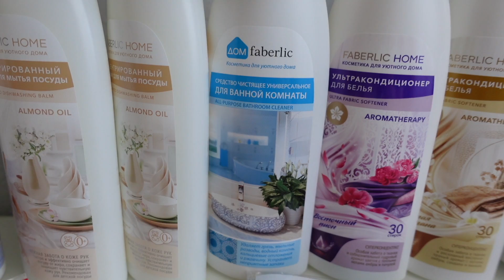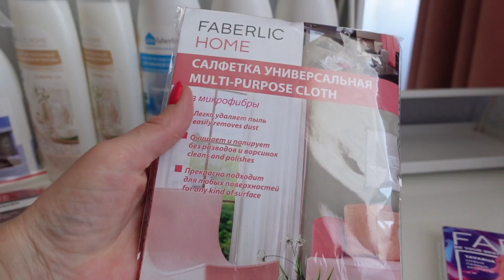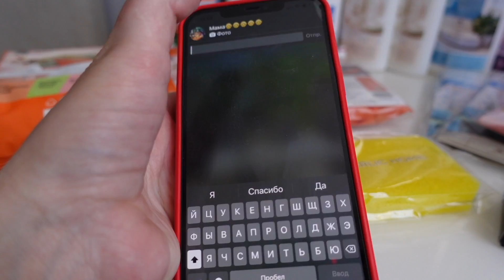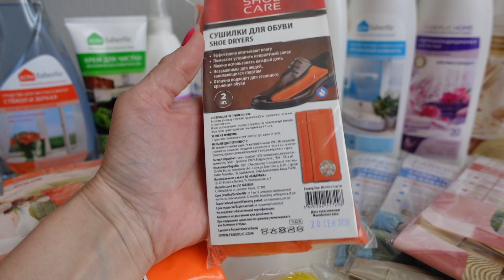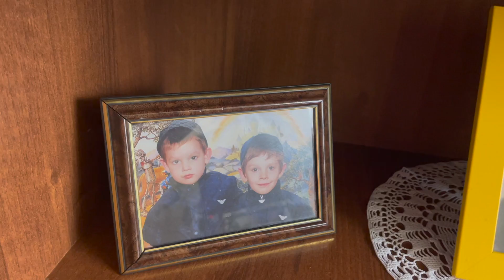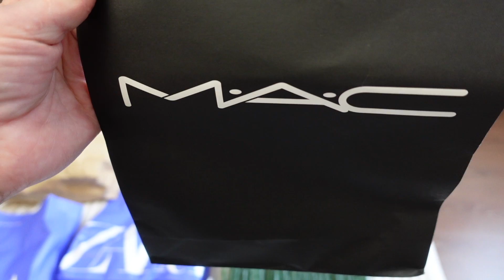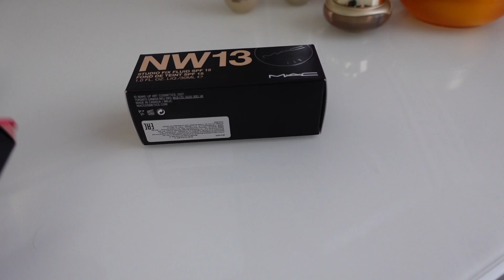КАК БЕЛКА В КОЛЕСЕ😂 В гостях у моей мамы!🏠 Огромная распаковка покупок🔥. Заказ Фаберлик!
Всем огромный привет! Меня зовут Юля! Я рада приветствовать Вас на моем канале!